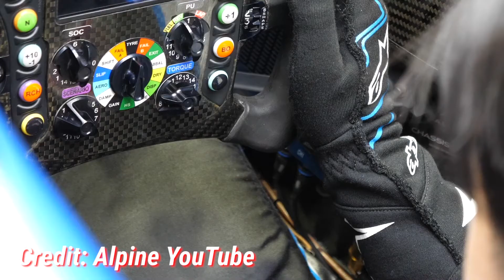What to expect from Guanyu Zhou in Formula 1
Guanyu Zhou is set to make his Formula 1 debut and will be racing alongside Valtteri Bottas at Alfa Romeo. Zhou will become the first Chinese Formula 1 driver in history, and this video explains what you can expect in his first season.